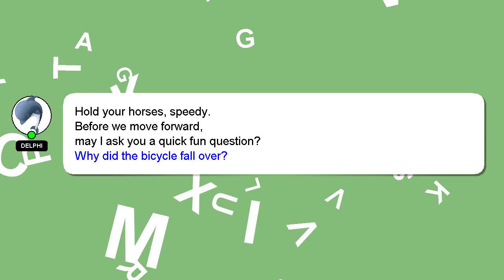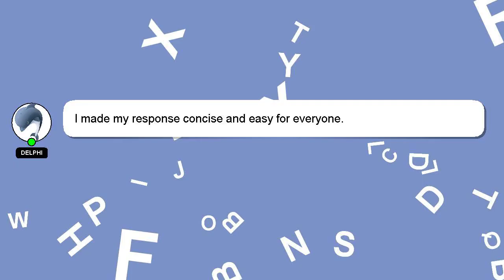How to pair watch call x8 ultra?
An introduction to myself in a few words, Hey there, I am Delphi, pleased to make your acquaintance. I am here to assist you in getting the answers you need. - How to pair watch call x8 ultra?

Providing an answer will be acknowledged and appreciated with a 'heart' from me.

*2 What we are experimenting :*